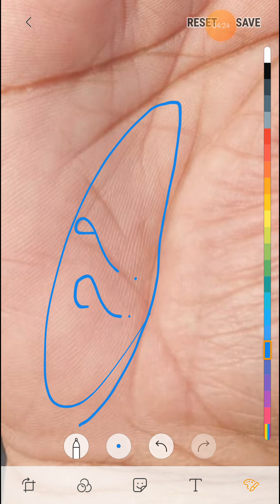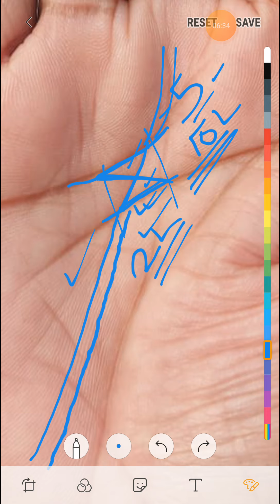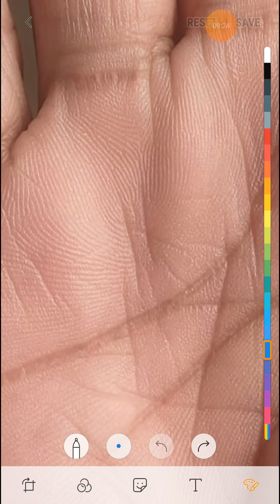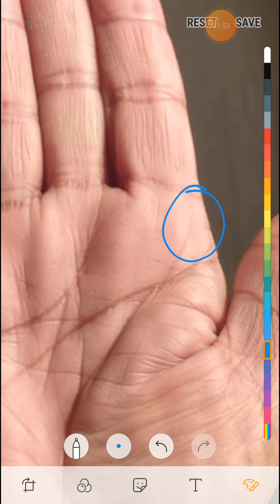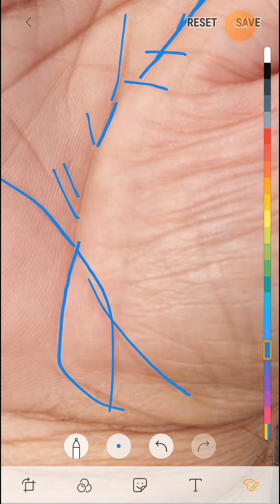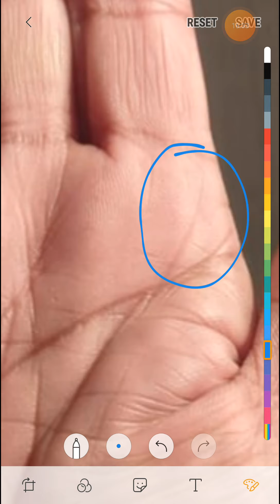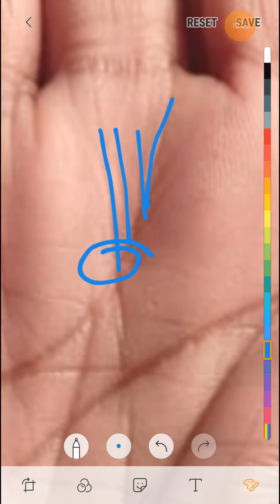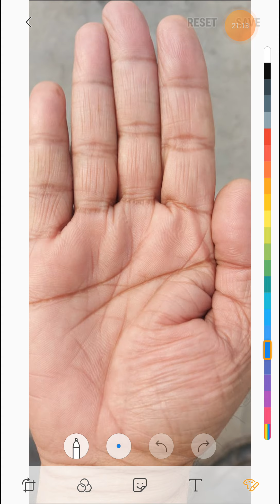एक से ज्यादा सूर्य रेखा मौजूद हथेली पर पुरी जानकरी जरूर देखे।।।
For palm reading paid consultancy WhatsApp  / Call  number  - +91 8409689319
हस्त रेखा दिखाने के लिए सम्पर्क करें WhatsApp / Call  number  - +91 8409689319